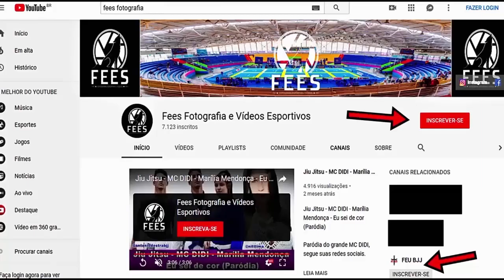Jiu Jitsu - Faixa Branca - CAMPEONATO INTERNO DE JIU JITSU JR.CRIVELARI.